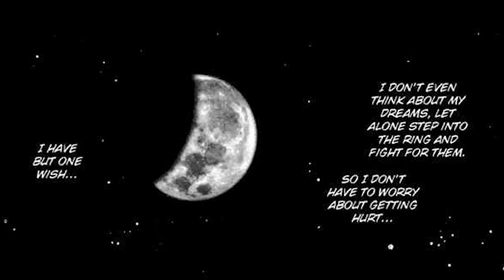HIMIZU: We do not choose our life but our life chooses us (Video Essay)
Being normal is not the new normal.

Manga Written by: Furuya Minoru

Every day in Japan, 2500 people die due to any number of causes. Do you think you'll be one of the ones to die? No, of course not. Do you think you'll win the lottery? You'd like to think so, we all would. But Sumida is different. He wants the status quo to remain in every way; live a normal life, get a normal job, have normal kids, never to be anyone fortunate or unfortunate, content in normalcy. Anyone who doesn't agree is foolish, doomed to live their life scraping up a mountain that they can never conquer, fated to die in despair wishing things had been better.

When his mother kicks his father out of the house and onto the streets, he thinks he'll be fine. When his mother leaves him to live with her boyfriend, he makes the best of it. When he realizes that he's no longer average, he strives to make his life worthwhile the only way he knows how. When the demons in the back of his mind speak to him, he tries his best to ignore them.

This is my first ever video essay. Let us start a discussion 😊